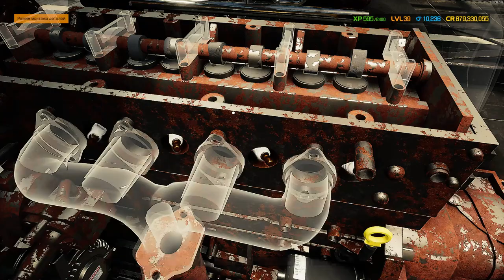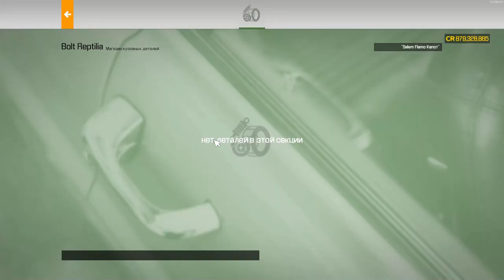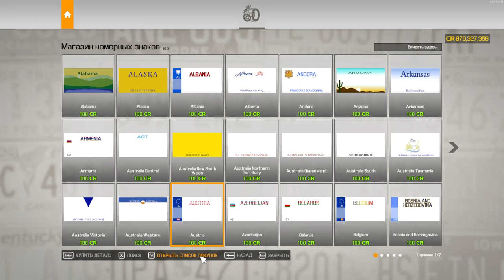Car Mechanic Собираем Salem Flamo 1972 года на продажу со свалки